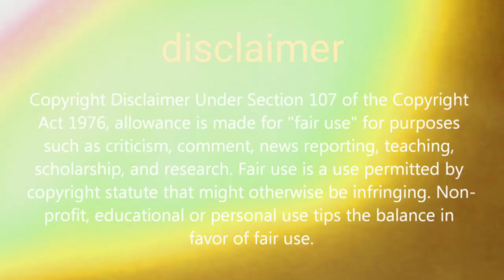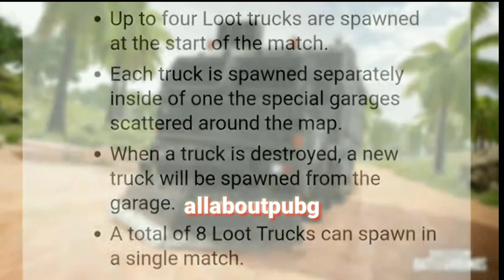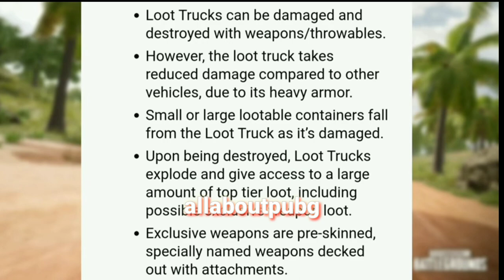Return to sanhok PUBG PC sanhok map new version coming very very soon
Sanhok map this is new version of sanhok in this map you can see New location loot truck and more please comment if you like this video

PUBGMOBILE2020
PUBG MOBILE

Daily one video all about pubg on YouTube
We are always upload news after confirm
Answer all your comment all time
Tips and tricks video all about pubg
This channel provide you all news first
 this channel is not support any hacking